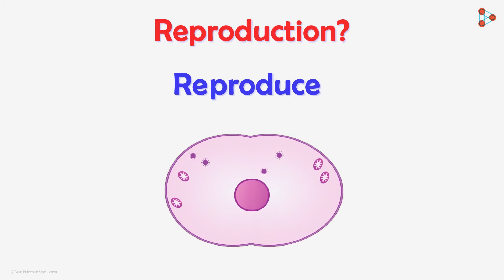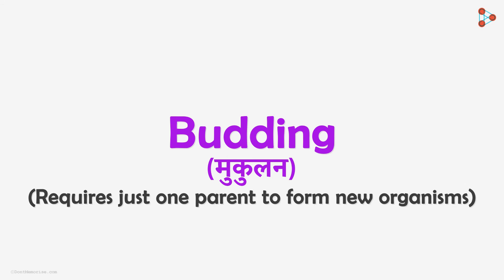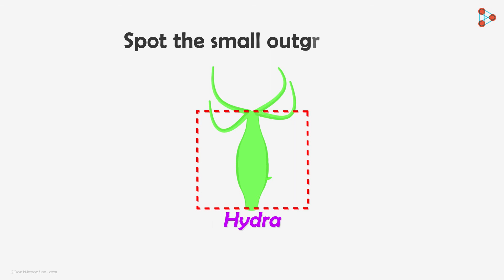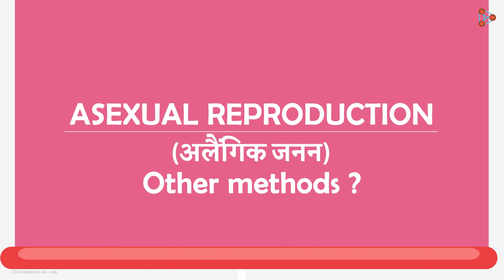Reproduction - Lesson 11 | Asexual Reproduction - in Hindi (हिंदी में ) | Don't Memorise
📲IIT JEE Main College & Branch Predictor 2024 "Another method of asexual reproduction is by ‘SPORES’. Which plants do you
think can do that? If ‘SPORES’ are used for reproduction, who do you think
produces these spores? Watch this video to know more!"